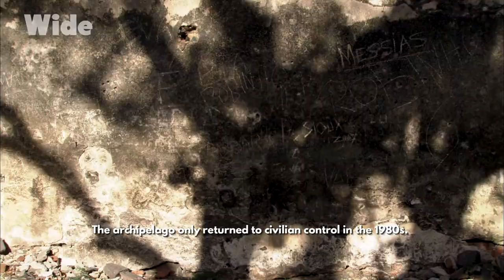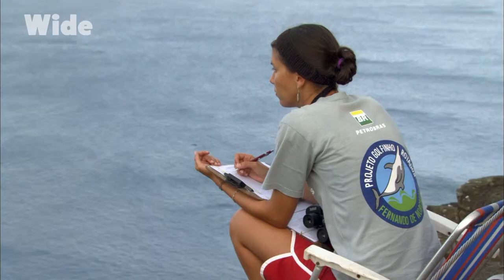Fernando de Noronha: The undisturbed pace of nature I WIDE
Fernando de Noronha is an archipelago of 21 islands of which only one, the main island, is inhabited.

The Island is known to have the most beautiful deserted beaches in the world and has succeeded in preserving its natural beauty thanks to the careful watch of its park rangers.

The main attraction here is the life above and below the sea but the tourists are only allowed to stay a short while so as to not disturb the sea inhabitants. Thanks to the strict rules, the landscapes are more or less the same that would have had the first explorers in 1503.

From the film: “Brazil - A preserved beauty” from the collection “Green Paradise”
Direction: Jean Froment
Production: MAHA, What's up Films & ARTE G.E.I.E